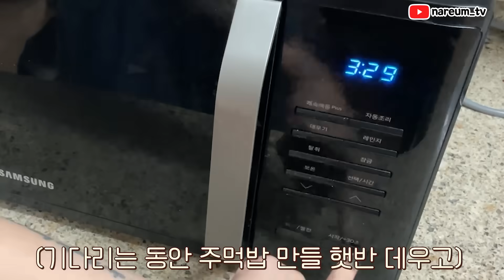🔥 쫀득 야들한~ 불닭 우족찜 4kg 먹방 🔥 우족찜은 사드세요.. ㅣSPICY BRAISED BEEF FEET 🔥 FIRE SAUCE MUKBANG EATING SOUND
*전국택배(제주도 제외 가능) 위 링크 구매나
네이버 "쿡희네집" 검색하셔서 스토어팜에서도 주문 가능합니다♥

*BGM
🎵Track : 귀여운 BGM 모음 2